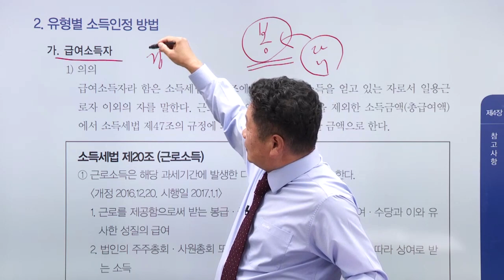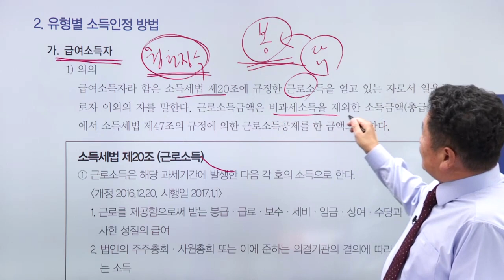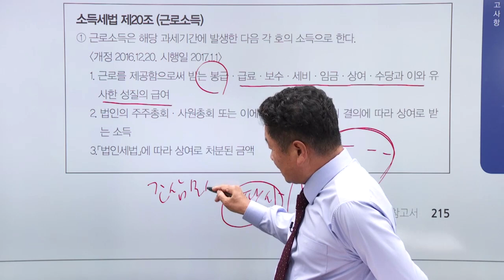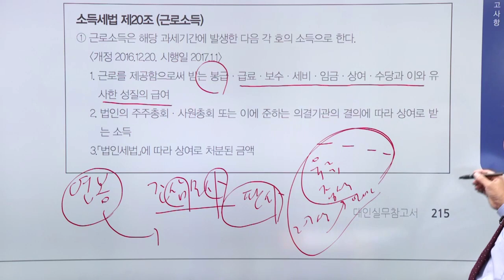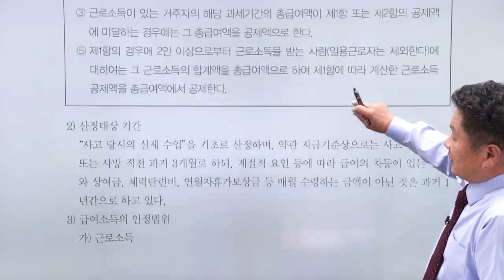자동차대인 - 유형별 소득인정방법실무,판례중심